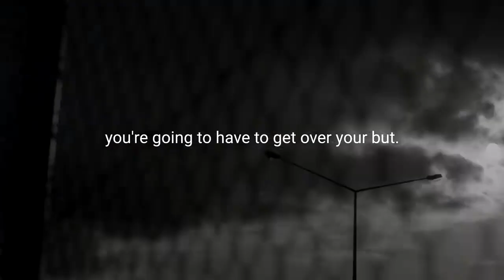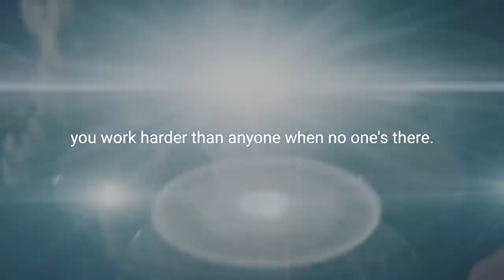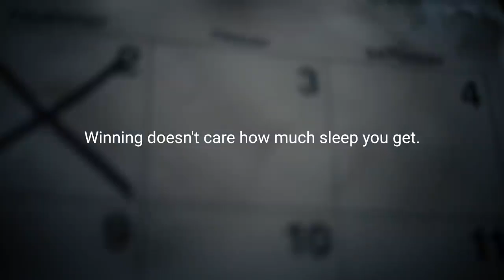KILL YOUR EXCUSES Motivational Speech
💪*** CEYLEBRITY ENGLISH NEWS AND BLOG ON SOCIAL ***💪

💪*** CEYLEBRITY ENTERTAINMENT ON SOCIAL ***💪

💪*** CEYLEBRITY SINHALA NEWS ON SOCIAL ***💪

💪*** CEYLEBRITY FASHION AND SHOPPING ON SOCIAL ***💪